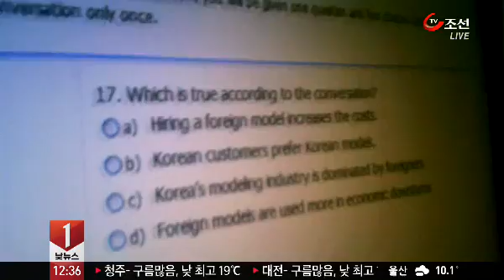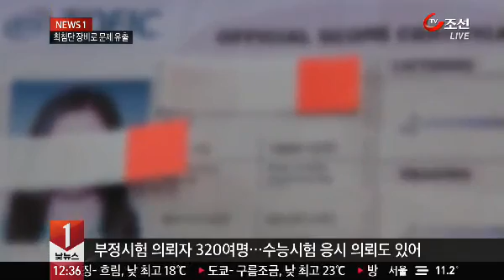최첨단 장비로 토익·텝스 문제 유출 일당 검거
[앵커]
토익이나 텝스 시험 많이들 보실텐데요, 시험장에서 문제를 빼낸 뒤 답을 실시간으로 전송한 일당이 경찰에 붙잡혔습니다. 옷에 붙이는 단추 카메라, 고막 이어폰같은 최첨단 장비들을 동원했습니다.